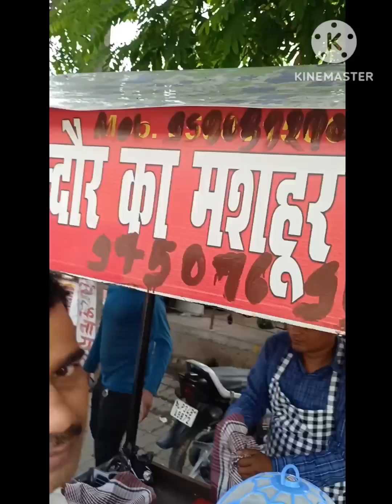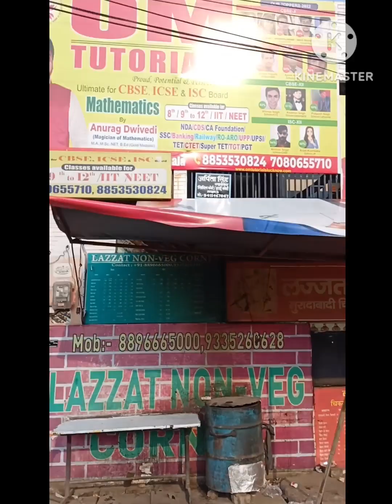गनपति दर्शनभोग#सुबहकेदर्शनीय दृश्य#चारोंओर का माहौल लखनऊ शहर की रौनक पोहा ढोकला खायादेखिए अंत तक#🌹